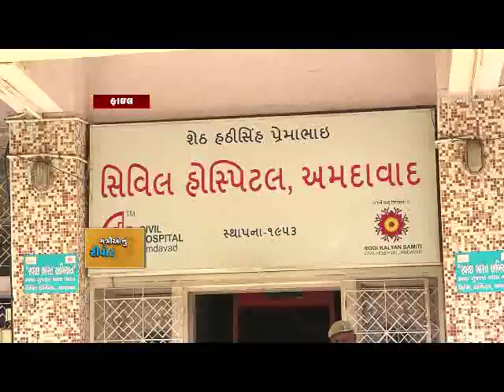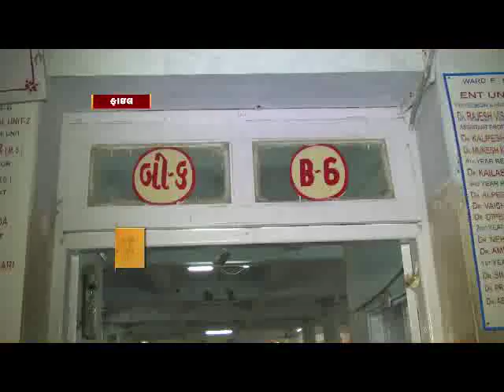Overview of works done by Gujarat Minister Nitin Patel | VTV Campaign | VTV Gujarati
Overview of works done by Gujarat Minister Nitin Patel